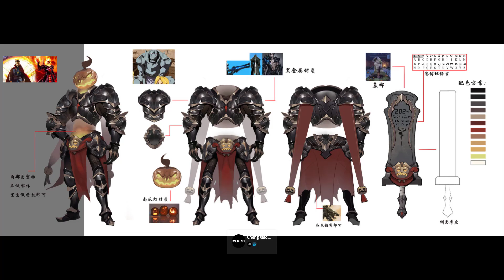Digital Paintings by Cheng Xiao...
Artist : Cheng Xiao...